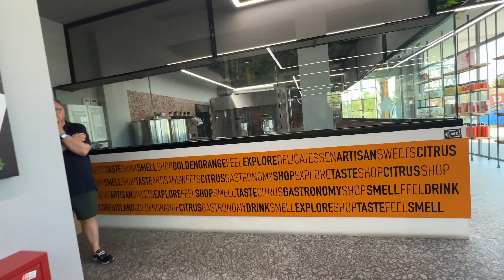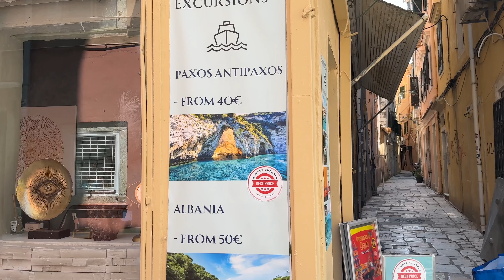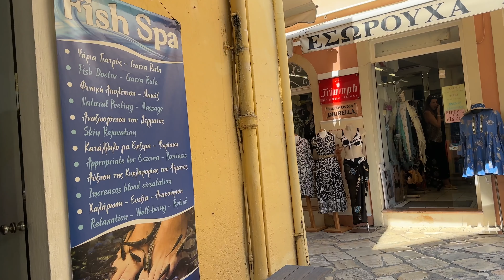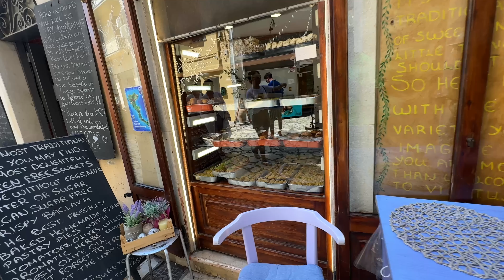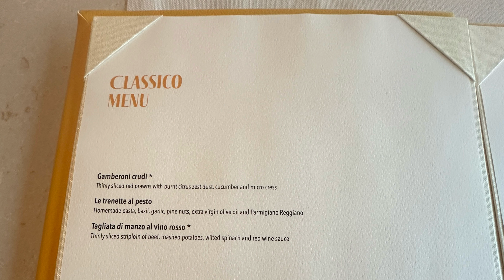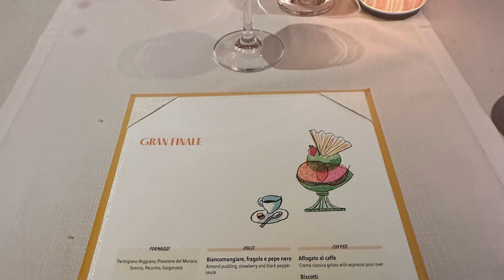Silversea - Silver Ray Athens to Venice - Day 2 - Corfu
Silversea Silver Ray port tour of Corfu